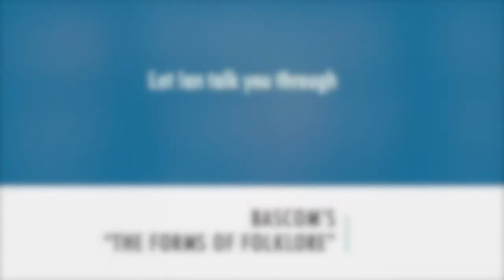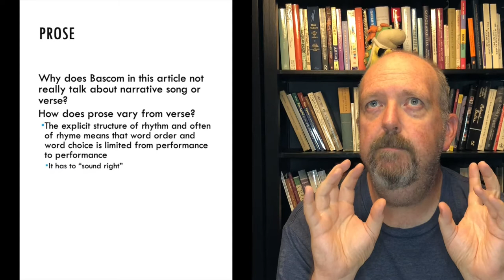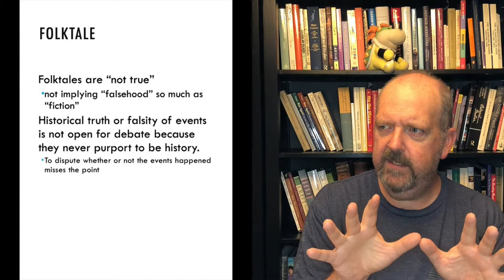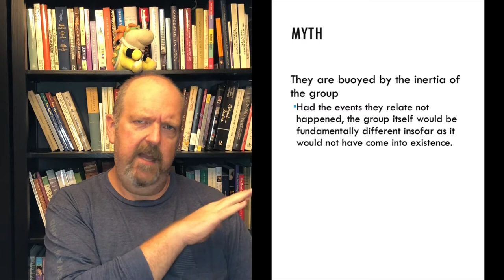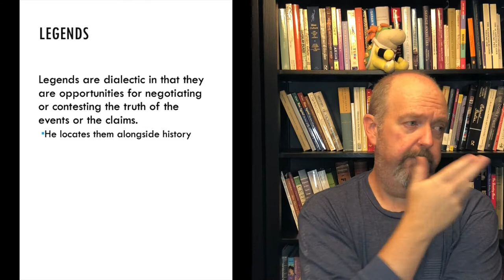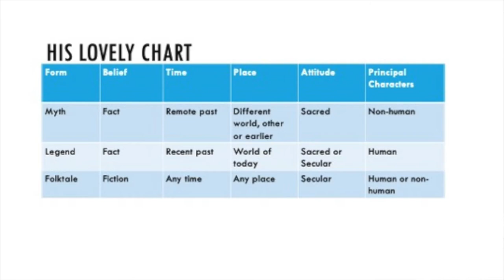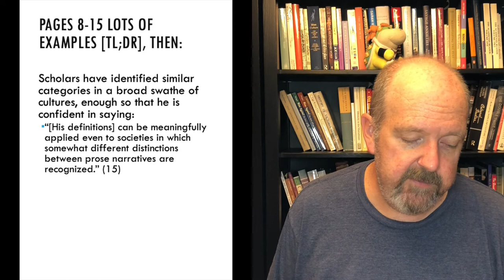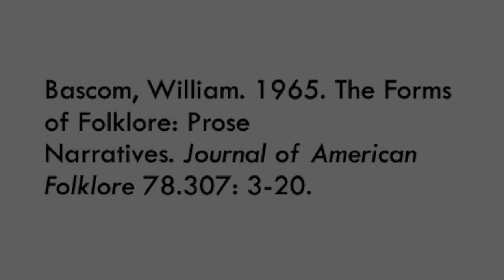Let Ian talk you through Bascom's "The Forms of Folklore"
Bascom, William. 1965. The Forms of Folklore: Prose Narratives. Journal of American Folklore 78.307: 3-20.